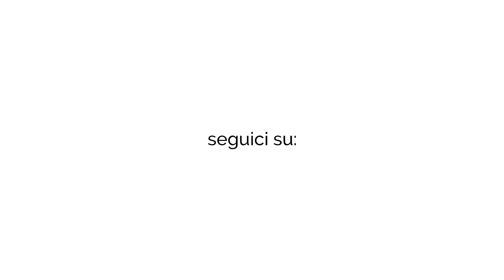Rinasci Cava, Confesercenti punta il dito contro i mercatini Polichetti Illazioni di